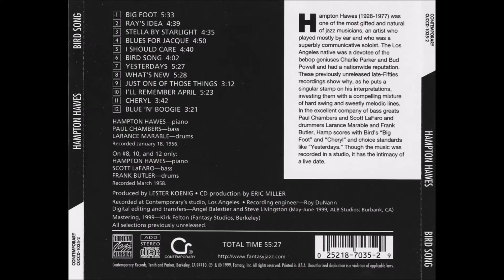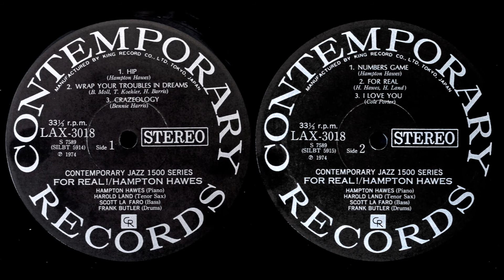Hampton Hawes - Cheryl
Hampton Hawes - piano, Paul Chambers - bass, Lawrence Marable - drums.
Recorded 1/18/1956
Composed by Charlie Parker